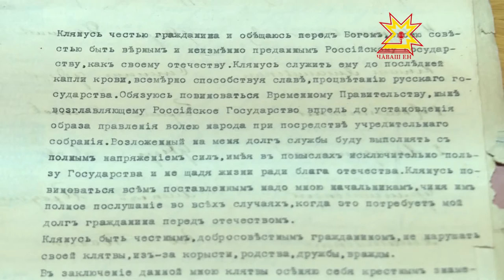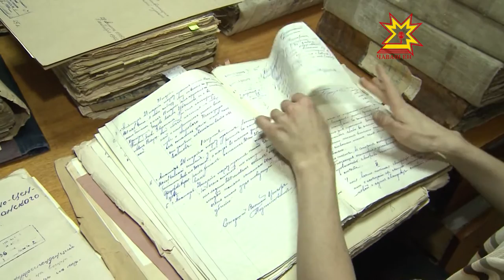Сегодня в России отмечают День архивов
Сегодня в России отмечают День архивов. Этот праздник учрежден несколько лет назад и связан с 1720 годом, когда Петр I издал Генеральный регламент или Устав, которым во всех государственных учреждениях вводилась должность архивариуса. Архивы  начали создаваться с появлением письменности — иначе как бы мы сегодня узнали о том, что происходило в мире в последние 5 тысяч лет?